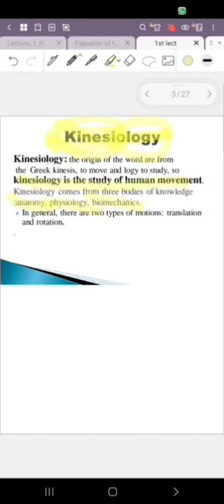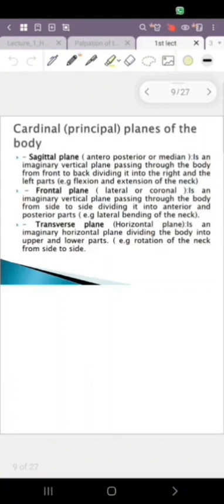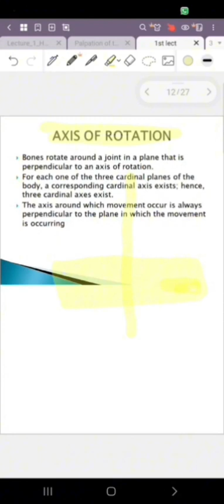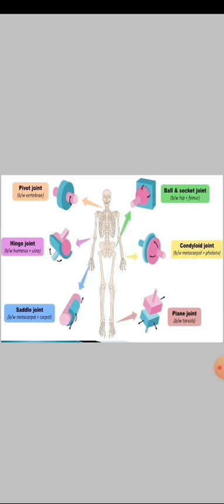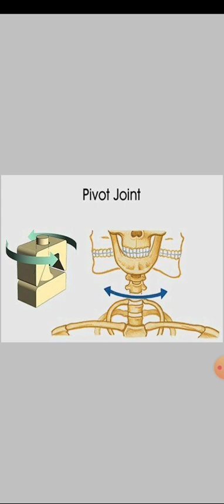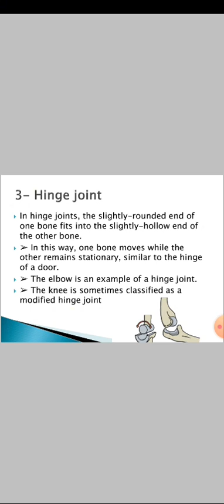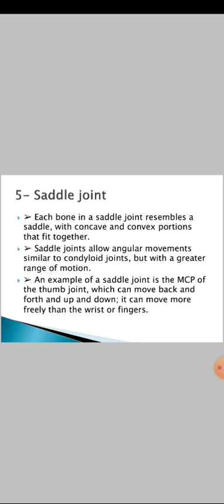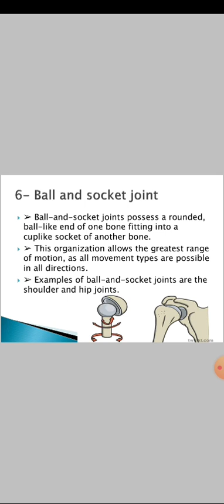المحاضرة الاولى كنسولوجى د.اسماء ايمن و د.مينا ناصر